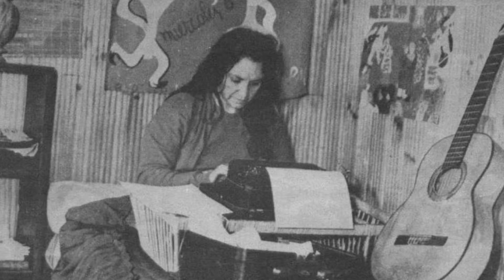Violeta Parra - Colegio San Agustín